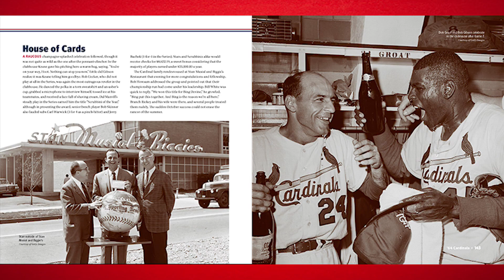New book out on 1964 Cardinals